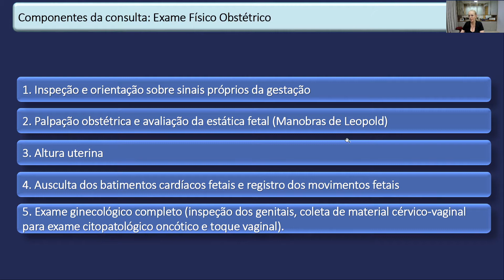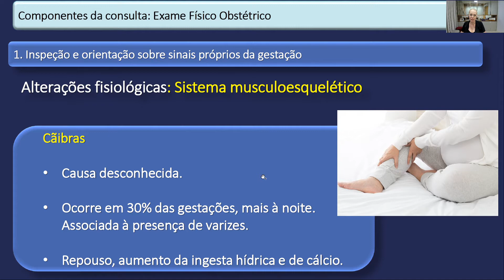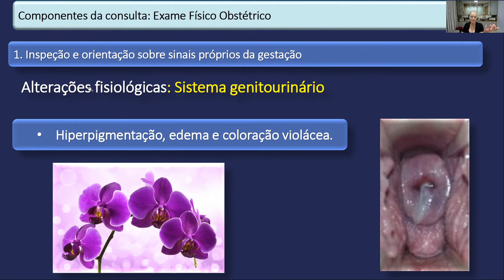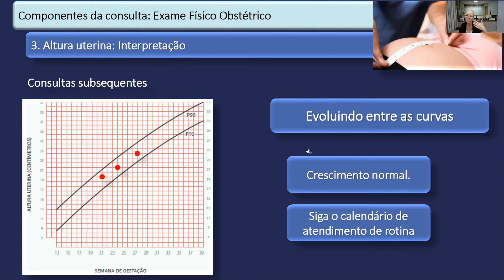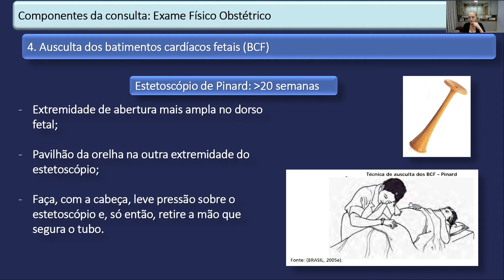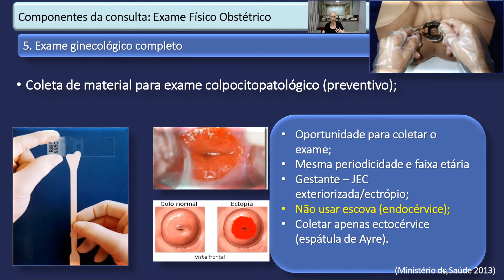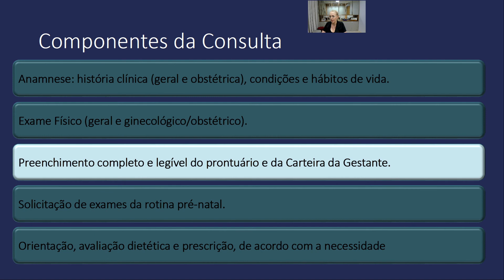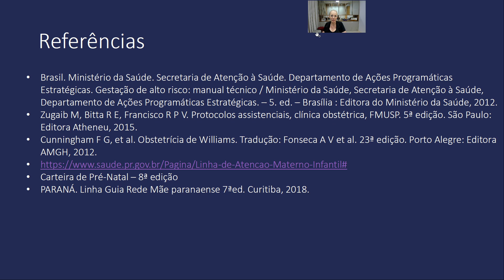Aula sobre Pré-natal 2/2 - Anamnese, exame físico geral e exame físico obstétrico - PARTE 2/2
Olá alunos e alunas

Esta aula (pré-natal - Parte 2/2) será apresentada por Dra. Denise Magalhães Machado Kangussu, médica com título de especialista em ginecologia e obstetrícia, com formação acadêmica, residência médica e mestrado pela UFPR e associada à FEBRASGO (Federação Brasileira das Associações de Ginecologia e Obstetrícia), que atua no pré-natal de alto risco do CISOP / 10ª Regional da Secretaria de Saúde do Estado do Paraná.

O tema ministrado será sobre Pré-natal - Anamnese, exame físico geral e exame físico obstétrico, apresentado em duas aulas.

Em linhas gerais, a Dra. Denise Kangussu apresentará os componentes essenciais para a consulta de pré-natal realizado por médico clínico geral, médico da família, médico da UBS (unidade básica de saúde - atenção primária), enfermeiros da UBS e, principalmente, médico obstetra, englobando desde a anamnese, estratificação de risco, exame físico geral, exame físico obstétrico, acompanhamento nutricional, solicitação de exames, orientações, entre outros temas.

Se vai ajudar mais profissionais do seu convívio, compartilhe.

Aviso: Este material tem finalidade acadêmica e informativa, não substituindo consultas ou prescrevendo exames e tratamentos médicos.

telemedicina, telemedicina, teleconsulta,